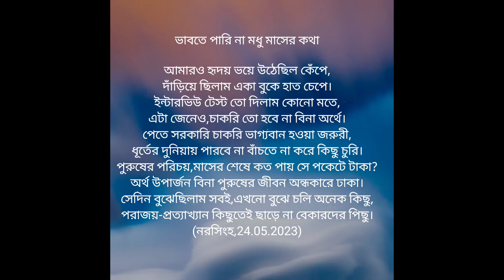ভাবতে পারি না মধুমাসের কথা...